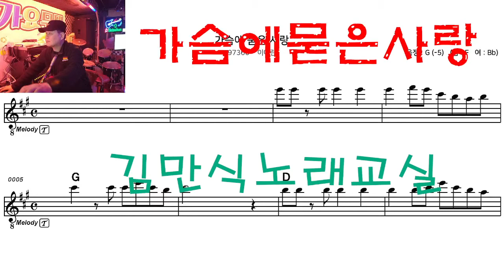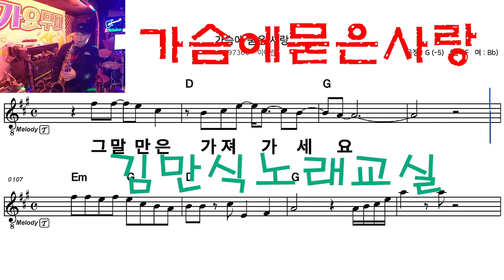가슴에묻은사랑 이애란 신곡따라잡기 김만식노래교실